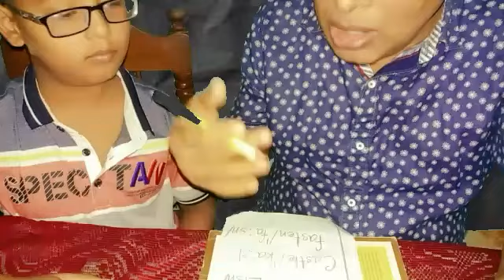Spelling and pronounciation :silent letters